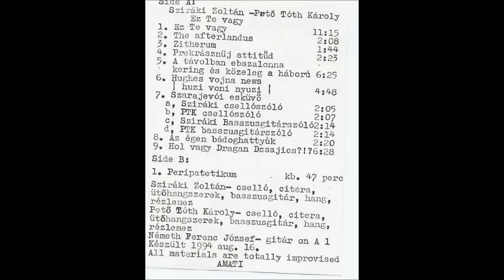Pető Tóth Károly Sziráki Zoltán Ez te vagy Peripatetikum 1994 VIII 16